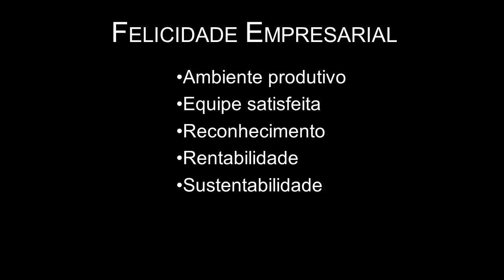felicidade empresarial2.mp4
A solução XTR, da CONSISTE, é seu grande aliado para construir a Felicidade empresarial!